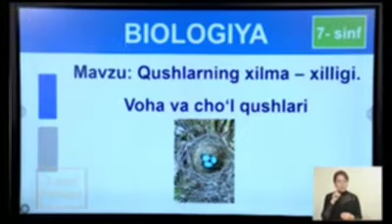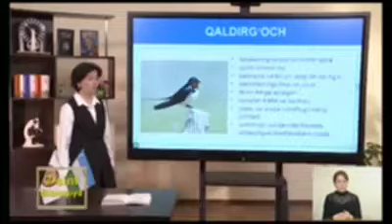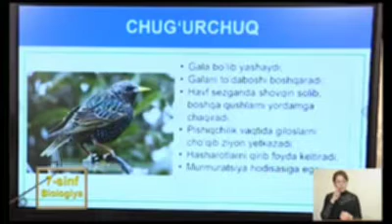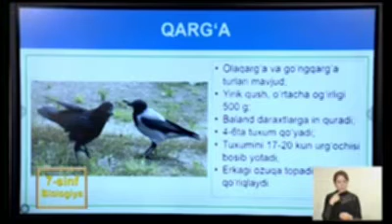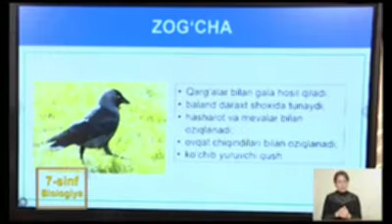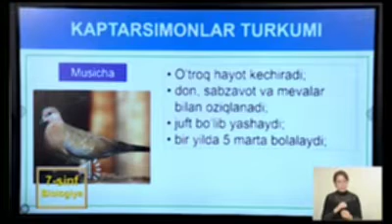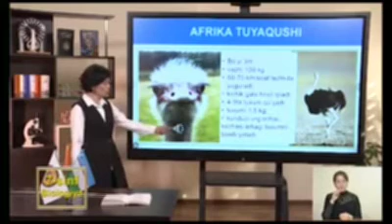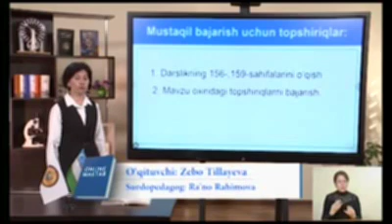online dars 3